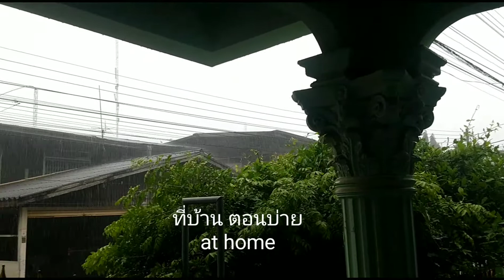โนอึลวันที่สอง ลม ฝน มาเต็มๆ : 2nd day Tropical Strom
โนอึล # TropicalStrom